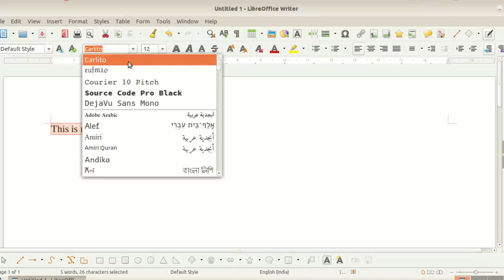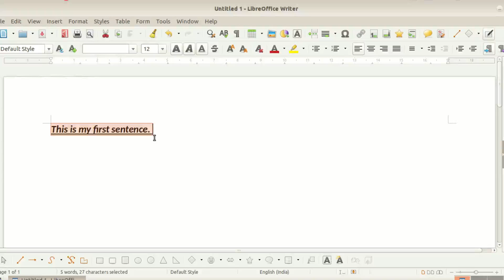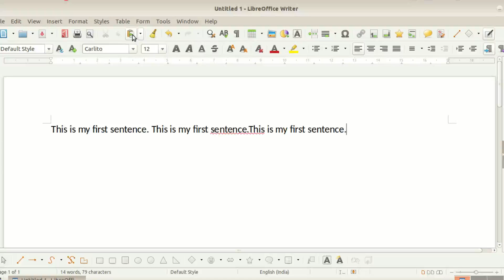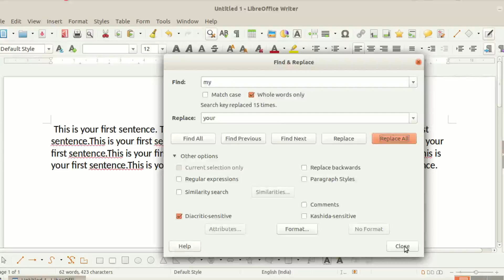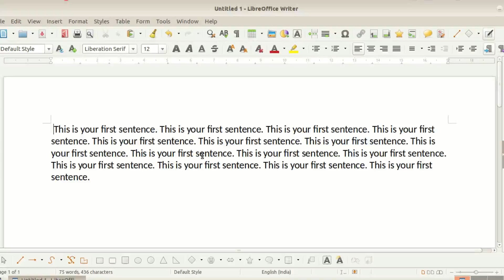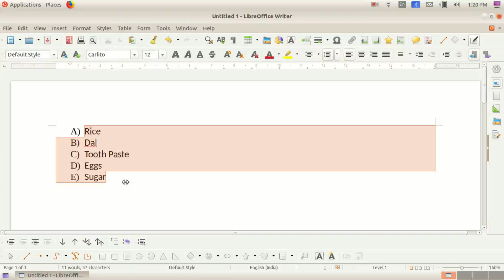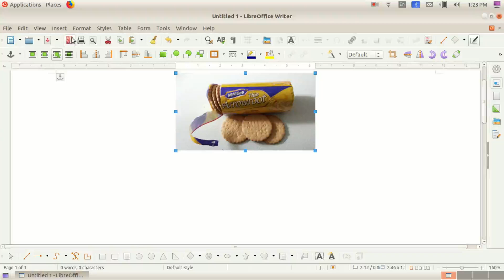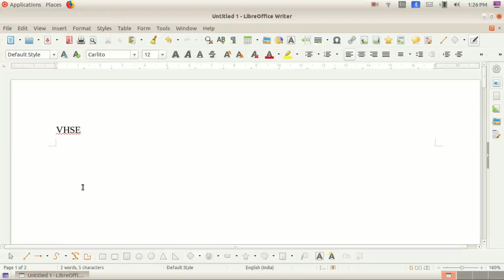Basics Of LibreOffice Part2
Basics Of LibreOffice Part2- Formatting, Spelling Check, INSERTING Tables, Images, Objects, Charts, Header & Footer Etc.